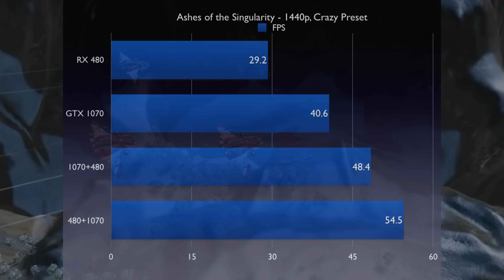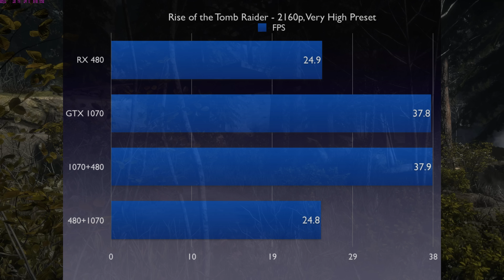GeForce + Radeon...In The Same System?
Can these two mortal enemies put aside their differences and become besties?

My Gear List:
Panasonic Lumix G7
Canon Vixia HF R50
Monoprice Large Diaphragm Condenser Mic
Audio-Technica ATR6550 Shotgun Mic
VidProXM-L Lav Mic
Limo Studio Softboxes
Manfrotto 501HDV Fluid Head
Manfrotto 475B Tripod
Monoprice Microphone Boom Arm